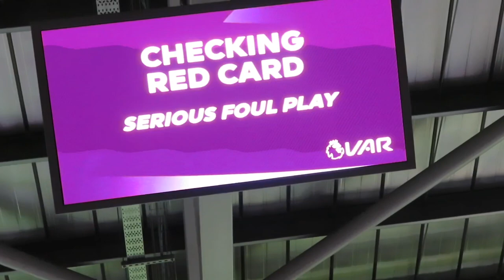*DRONE STOPS BRENTFORD VS WOLVES* | NEVES WINNER BRENTFORD 1-2 WOLVES | MATCHDAY VLOG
Wolverhampton Wanderers ran out 2-1 winners against Brentford in a crazy game, mainly due to several stoppages, most bizarrely due to a flying drone above the pitch. On the grass, Brentford started the first-half well, with good tempo, but failed to create any real chances. The stop-start game began to drop-off in quality, with the stoppages not helping. João Moutinho finished well to give Wolves an early first-half lead, who then had a red card overturned. Ivan Toney volleyed home an equaliser from a cross from the resulting free-kick, before Ruben Neves grabbed the winner. Thomas Frank was sent-off after the final whistle, so may miss the Bees’ next match.